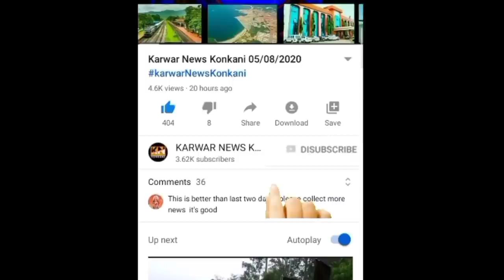Karwar News Konkani/07/06/2021//Karwarnewskonkani//news//konkanikhabro//karnatakanews